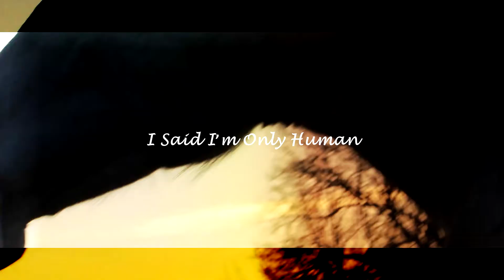I Said I’m Only Human.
"Making mistakes is a part of life, so long as we all learn from them."
So yeah little video is finally up. I started to make one really good few weeks ago, but Vegas crashed and i didn't saved it before... So yeah, we can count it also as my "9 years of riding" video, as i was so pissed to remake the previous one. :D
Also, here are all mine "fail" videos, i know my mistakes, you don't have to write how awful my eq is. xd